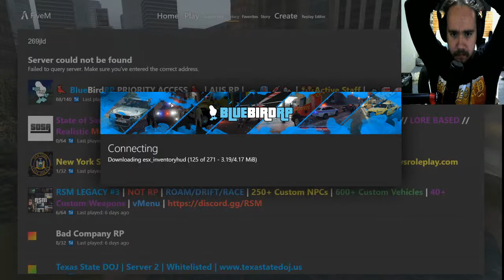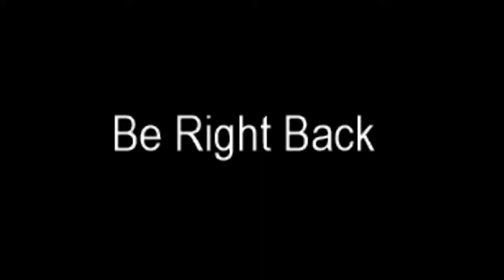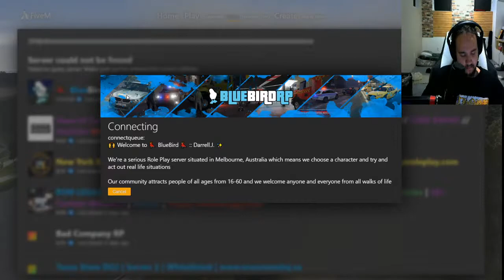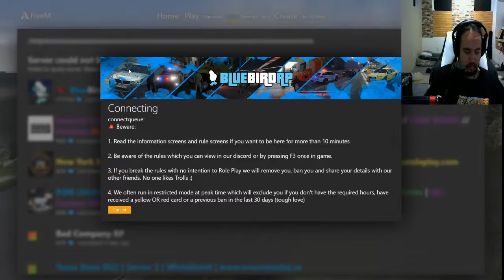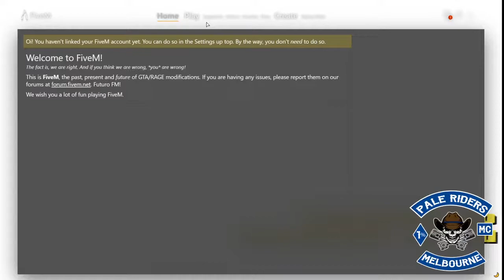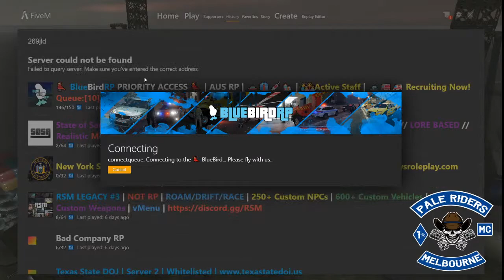Darrell Johnson // Pale Riders MC 1% // BluebirdRP